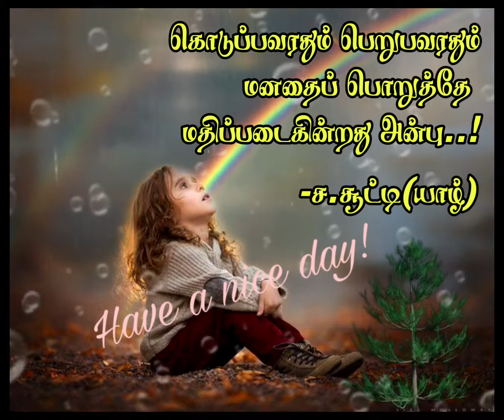Tamil kavithaigal status kutty kavithai yaazh_sooty tamilkavithai, yaazh sooty 98